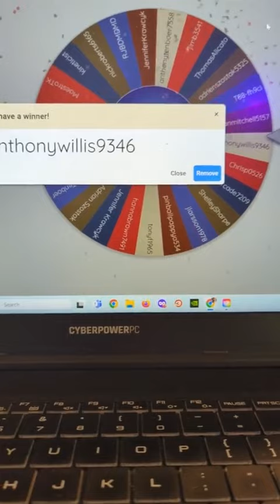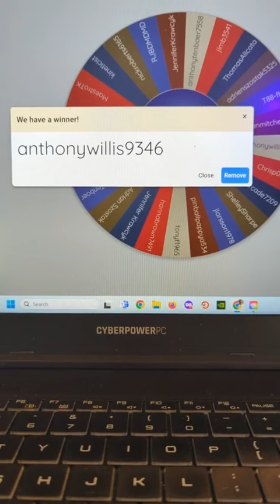Elton John Banner Giveaway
TiltTrek gives away an Elton John banner live on Facebook Live.  Check out the whole video on Facebook.  Congradultions to our winner, and thank you Jersey Jack Pinball!